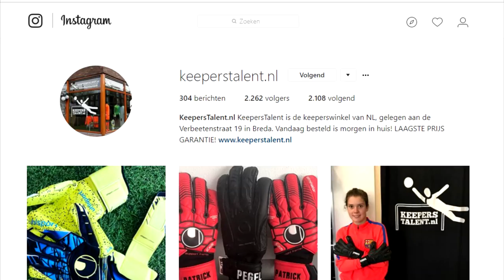SIMPELE OEFENINGEN voor THUIS KEEPERSTRAINING!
In deze video hebben wij oefeningen gedaan die ik zelf thuis als keeper vaak uitvoer, deze oefeningen zijn vooral gericht op zwakke hoek, reactie en uitrappen. Deze keeperstraining is simpel en er zit heel wat in! Hele goede keeperstraining oefeningen, vooral voor keeperstraining jeugd! en veel keeperstraining duiken zit erin! Deze oefeningen worden ook gedaan door, keeperstraining neuer, keeperstraining engeland, keeperstraining ajax. Kortom makkelijk voor thuis training!
Bedankt voor het kijken!
DutchKeeperz is het keepers kanaal van Nederland!
Op dit kanaal kan je voetbalcontent verwachten ook van de professionele keepers, maar ook van onszelf.
Denk aan Keeperstrainingen, Test & Reviews en nog veel meer!